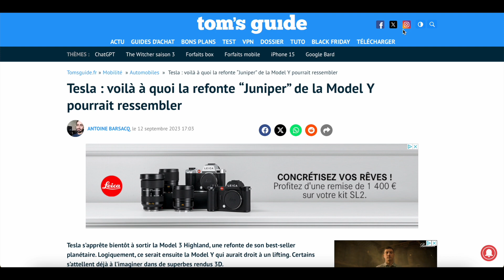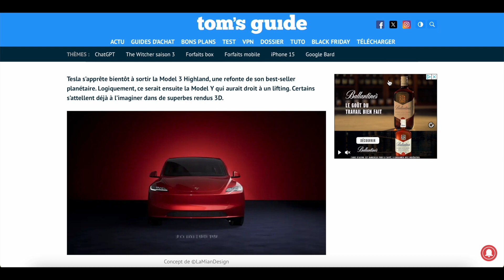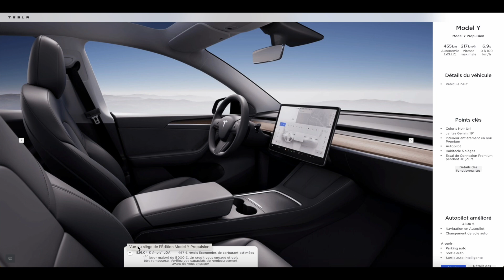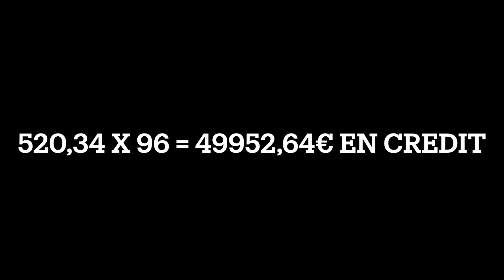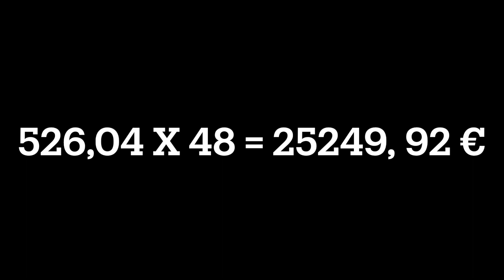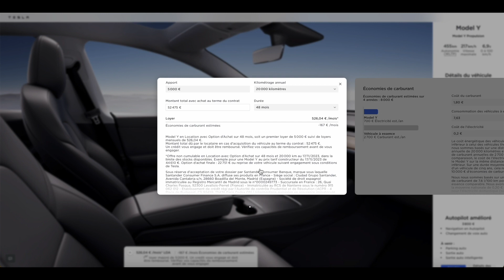TESLA MODEL Y / Nouveautés et LOA moins chère !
Remise de 100€ pour tout achat d'un kit solaire de 3kWc...

Mes accessoires TESLA MODEL Y :
TAPIS DE COFFRE
SIEGE ARRIERE PROTECTION
BAC DE RANGEMENT SOUS FAUTEUIL
PROTECTION GARDE BOUE
ROND TESLA ENJOLIVEUR
ENJOLIVEUR TESLA X4
PORTE GOBELET
TIROIR CENTRAL
PROTECTION D'ECRAN